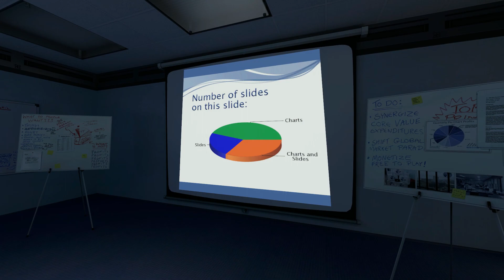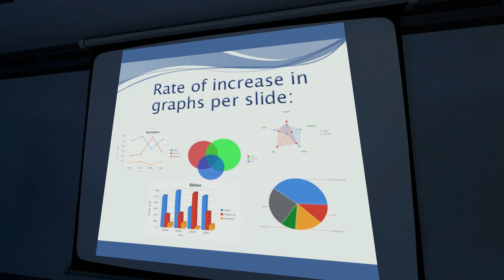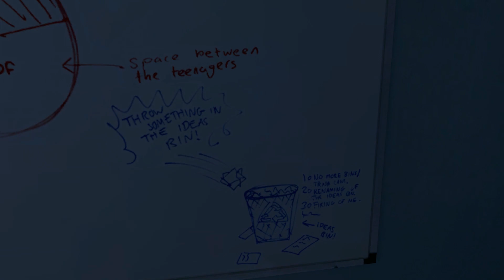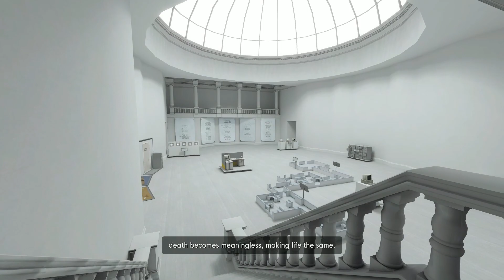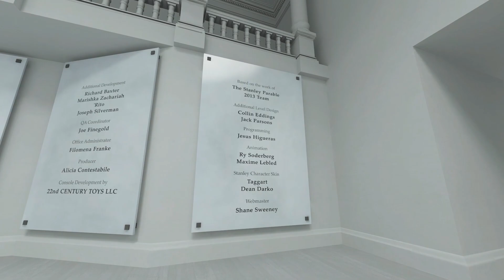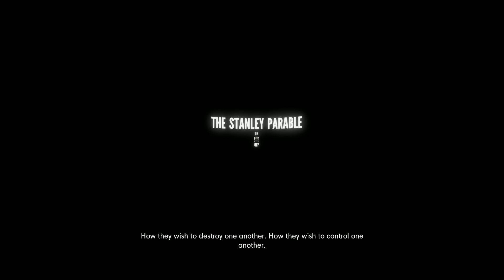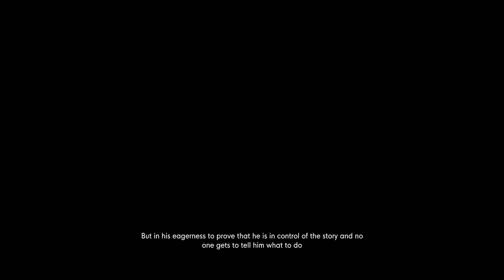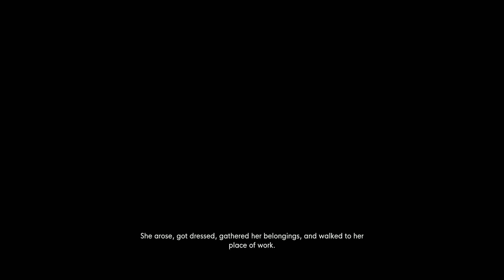Hello My name is Stanley and I don't think I'm a real boy | The Stanley Parable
Today we played the Stanley Parable which is a sick and twisted Groundhogs Day kinda game.  I hope you like it.

Knights of Gamerton links